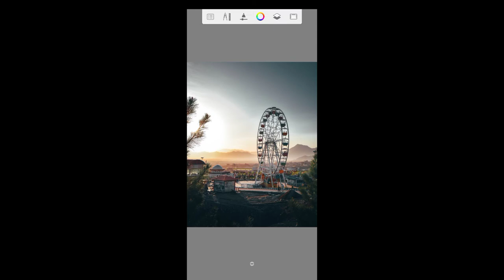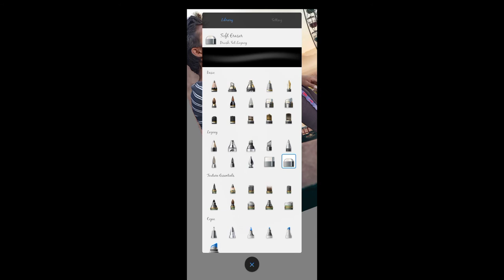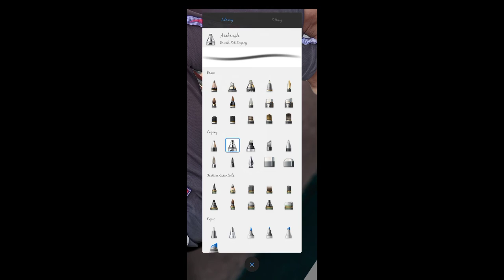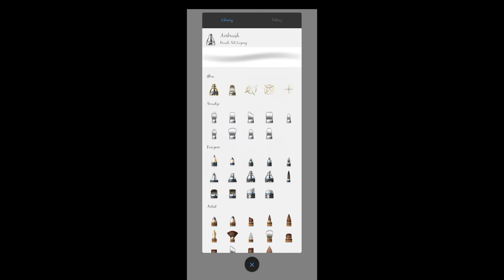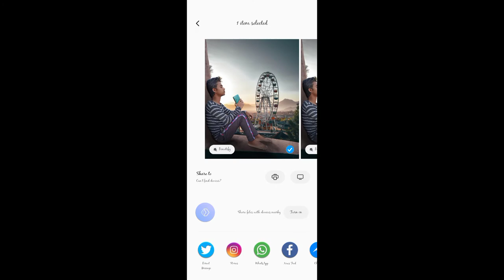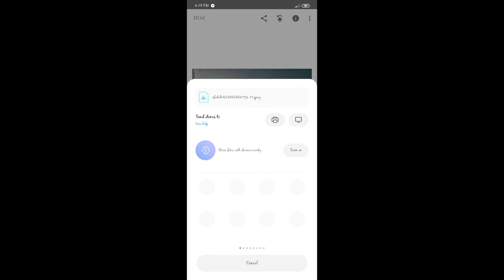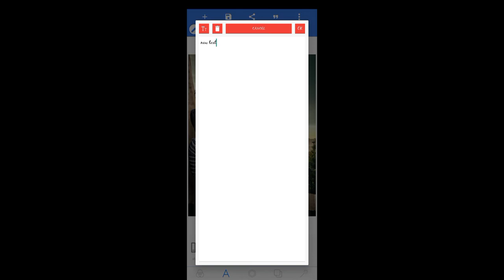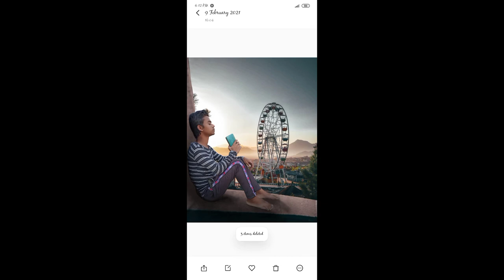Miss You Photo Editing।। Love Photo Editing।। Autodesk Simple Editing.